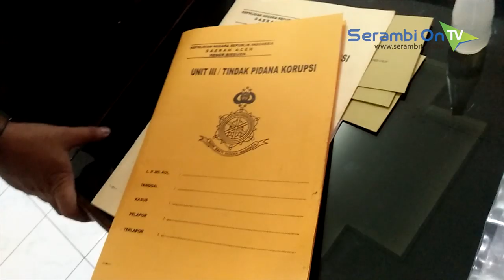Jaksa Bireuen Terima Tersangka Korupsi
SERAMBITV.COM, BIREUEN - Kejaksaan Negeri Bireuen, Kamis (7/2/2019), menerima tiga tersangka dan sejumlah barang bukti dugaan korupsi pembayaran honorium petugas siaga bencana tahun 2013.

Ketiga tersangka dugaan korupsi itu adalah AH (Mantan Pj Kepala Pelaksana BPBD Bireuen), Muz (Pejabat Pelaksana Teknis Kegiatan/PPTK), dan Her (Bendahara Pengeluaran).

Dua tersangka diserahkan oleh Unit Tindak Pidana Korupsi (Tipikor) Satuan Reserse dan kriminal (Satreskrim) Polres Bireuen bersama sejumlah barang bukti lainnya. Satu tersangka lainnya, AH sudah duluan ditahan di Rutan Kajhu Banda Aceh, karena juga tersangkut kasus dugaan kredit macet Bank Mandiri.

Kepala Kejaksaan Negeri Bireuen, Mochamad Jeffry SH MHum, melalui Kasi Pidana Khusus (Pidsus), Saifuddin SH MH, mengatakan, pada tahun 2013, Pemkab Bireuen melalui APBK 2013 menganggarkan dana untuk honorium sebanyak 1.218 petugas siaga bencana yang tersebar di 609 desa mencapai Rp 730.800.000.

Namun dari hasil penyelidikan pihak kepolisian dan kejaksaan, honorium yang disalurkan hanya Rp 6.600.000. Sisanya sebanyak Rp 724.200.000 tidak disalurkan.